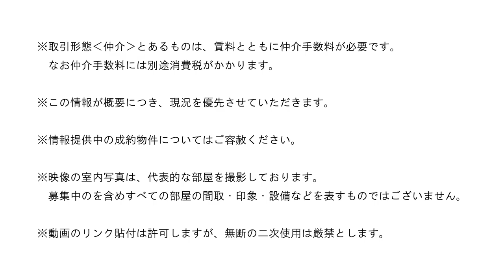【内覧動画】こんなワンルームで一人暮らしを始めたい『賃貸アパート・ベルウッド小田原』エムズコミュニケーション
大雄山線・飯田岡駅徒歩６分の小田原市飯田岡の賃貸アパート『ベルウッド小田原』です。小田急線・螢田駅までは徒歩１７分です。令和２年築木造３階建の物件です。落ち着いた住環境に立地し、日照良好です。間取はゆったりのワンルームです。モニタ付インターホン、追炊き・オートバス付ユニットバスなど設備も整っています。WiFi使い放題など特筆点もございます。コンビニ・セブンイレブンまで約２５０ｍです。

※室内映像は、代表的な部屋を撮影しております。すべての部屋の間取り・設備・印象などを表すものではございません。なお撮影した部屋はモデルルームです。

0:00　外観映像です
1:28　室内映像です
6:12　物件詳細です

　第一ハウジング　株式会社は、西湘地域（小田原市・南足柄市・大井町・開成町・松田町・山北町・箱根町・湯河原町・真鶴町・中井町）一円を営業エリアとして、不動産の売買・賃貸などの活動を展開しております。

【第一ハウジング】
電話０４６５－２４－１１０５（代表）